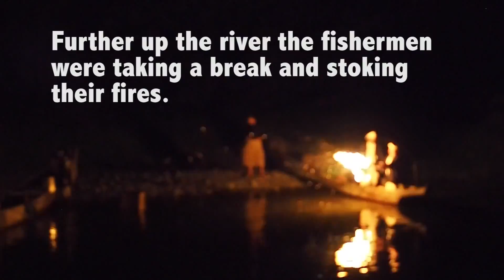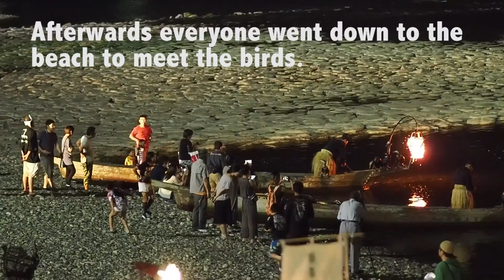Ep 6 Fishing with Birds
Shot on:
Olympus OMD EM5 MkII
Canon G7X